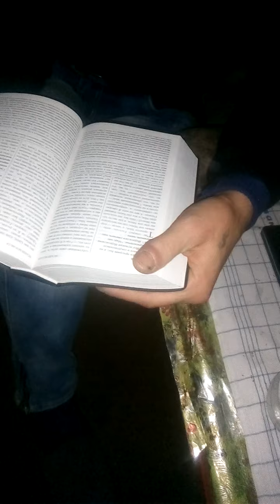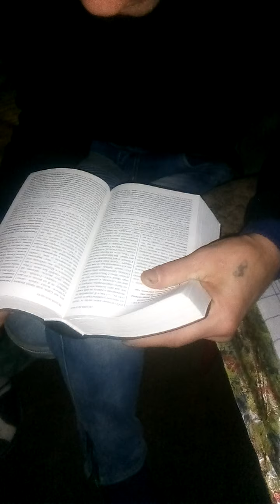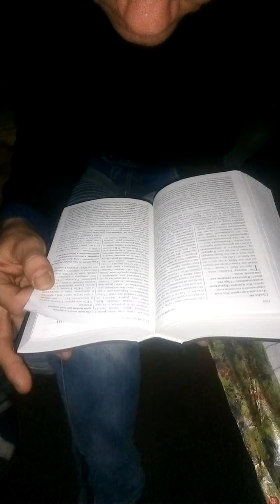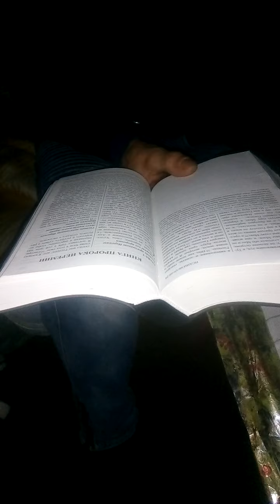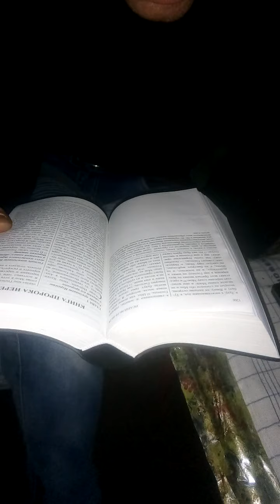Исайя 66 Глава